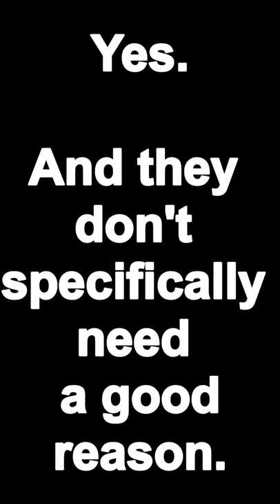Pyr Bark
Do Pyrs Bark A Lot?

Uhm. Yeah. Soometimes they have a reason, most of the time, they just like to bark. Other times, they THINK they have good reason. With age, maturity and training, they improve their discernment. So there is hope.